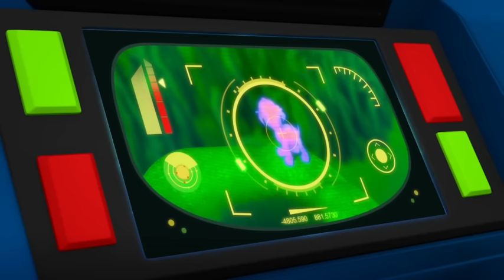PAW Patrol Rubble's Mighty Construction Builds In Adventure Bay! | 1 Hour Compilation | Nick Jr.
Rubble and Charger visit Adventure Bay from Builder Cove to help out the PAW Patrol build new construction! Rubble also gets help from Marshall, Skye, Tracker, Chase, Ryder and Robo-Dog as they make rescues and go on adventures in this 60 minute compilation!